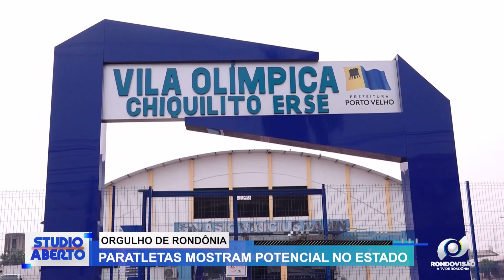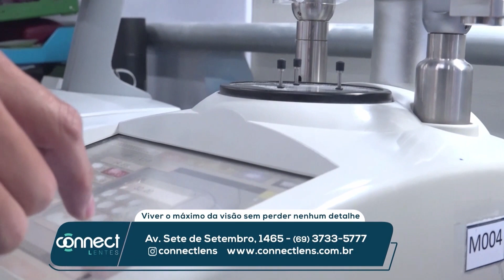ORGULHO DE RONDÔNIA - PARATLETAS MOSTRAM POTENCIAL NO ESTADO (PARTE 1)